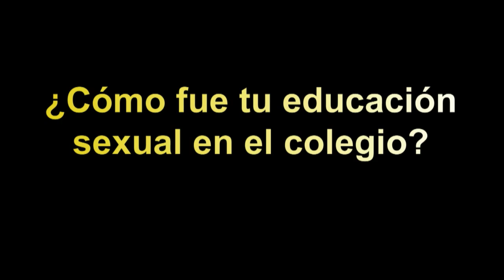La educación sexual en los colegios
Patatabrava.com y Eudona ha salido a los campus universitarios para saber qué tipo de educación sexual han recibido los estudiantes en sus colegios.
Por lo que parece, poco son los que creen que les han enseñado lo suficiente sobre sexualidad, También se genera debate en las escuelas religiosas... Súmate y da tu opinión.
¿Cómo fue tu educación sexual? ¿Crees que fue suficiente? ¿Es la falta de educación la principal causa de embarazos no deseados, tansmisión de enfermedades, etc?